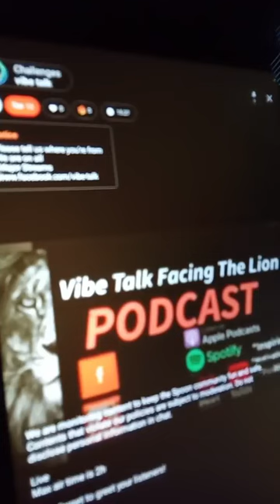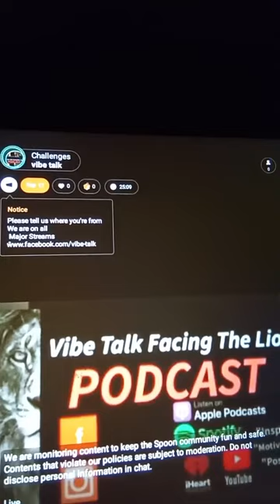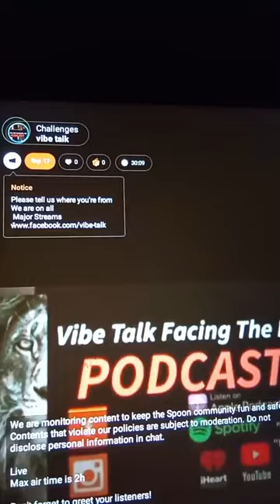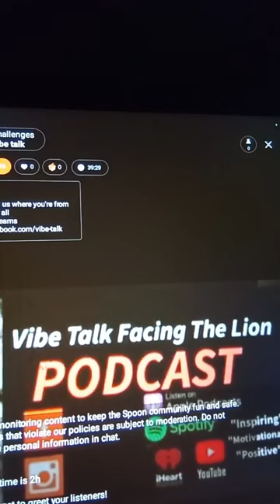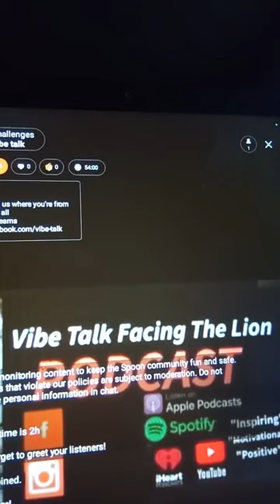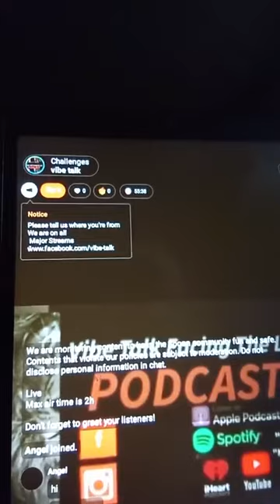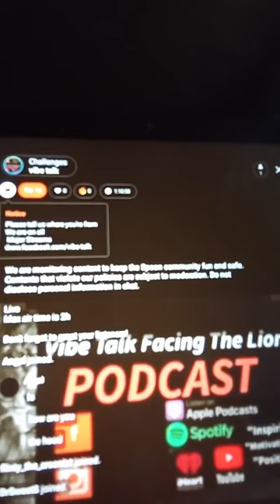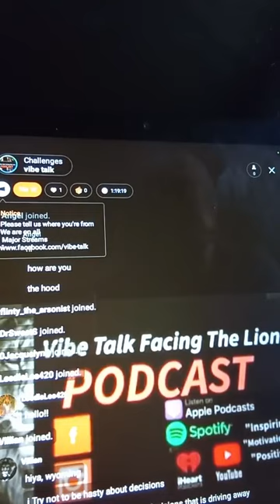Facing challenges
this podcast is aboiut discussing challenges we faced this week! what challenges have you faced past or present?

direct connect
Voicemail and txt

vibe_talk